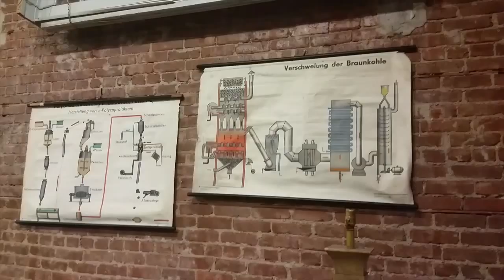The Junction In Toronto: HIPSTER HEAVEN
The Junction in Toronto is a hipster treasure trove. Today, we're looking for stuff to decorate Adam's new apartment.

/reemintoronto
/adamalfray